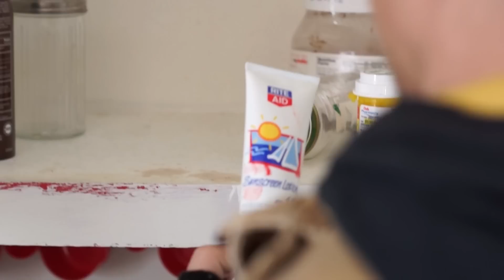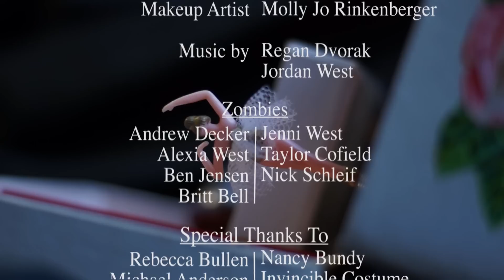Music Box- Final Project at Perpich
This film is about a man surviving alone in a post-epidemic world.  Throughout his time he is filled with memories of the relationship he once had.  The only thing he wanted during his life was to write one great masterpiece of music and play it for all to hear.  That is the last thing he wants to do with his life.